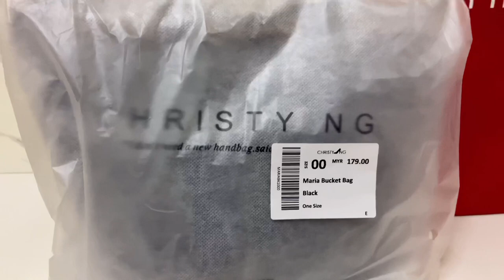Christy Ng Maria Bucket Bag | Unboxing Vlog